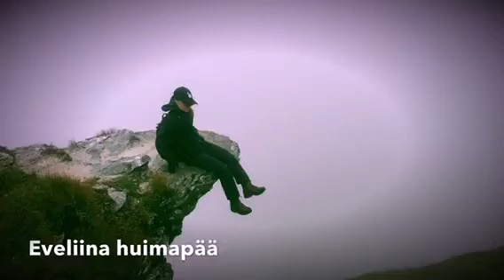Bad Gastein päivä 3